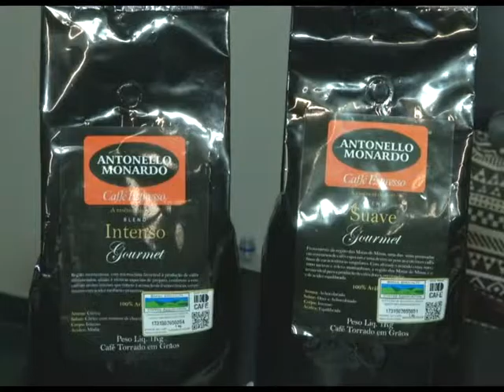Semana do café - Pesquisa, manejo e clima garantem qualidade e diversidade do café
Nos últimos anos, o incremento tecnológico, aliado a pesquisa, garantiu o aumento na qualidade do café, que deixou de ser visto como mais uma commoditie e assumiu seu posto junto às bebidas mais consumidas e valorizadas no mundo. Mas o que torna o café produzido no Brasil tão especial? nossa equipe foi atrás da resposta para esse Dia Internacional do Café.

Data: 30/09/2015